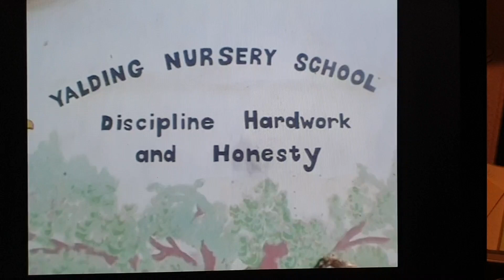Karen introduces School